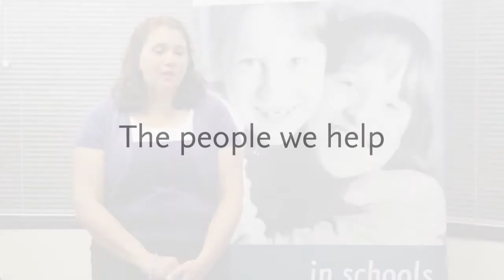Supporting families and individuals - Inclusion BC